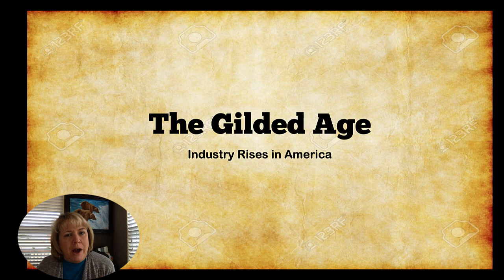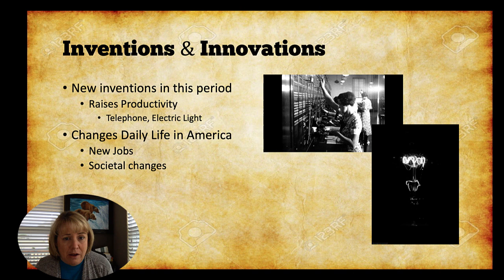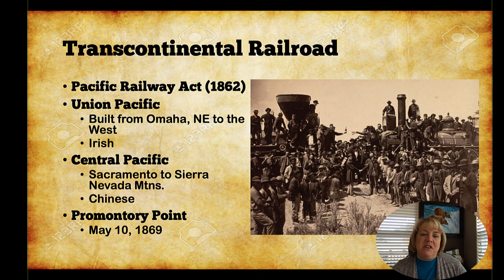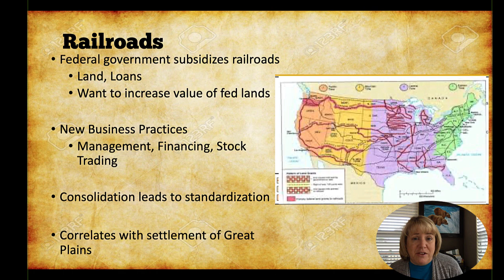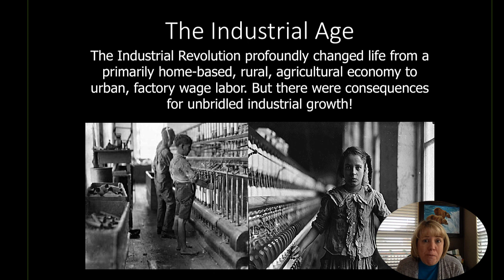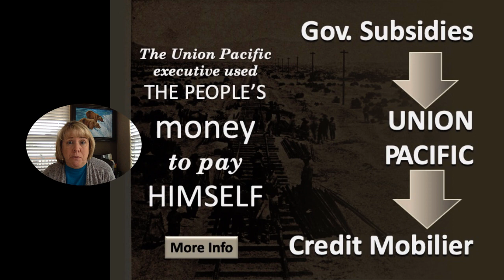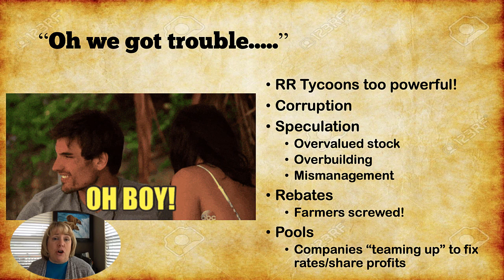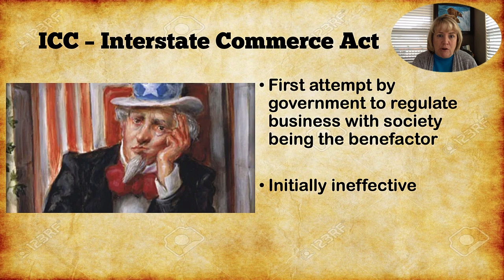Introduction to the Rise of Industry by Holly Lennox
The introduction of the transcontinental railroad changed America forever, leading to the rise of American industry. This is the backdrop of the Gilded Age, a time period of American economic growth, urbanization, immigration and corruption.